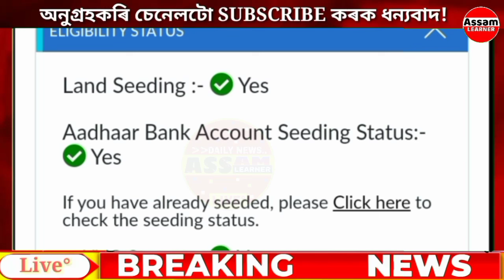Pm Kisan 17th Installment New Update || Pm Kisan New Eligibility 2024 Assam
Pm Kisan 17th Installment New Update || Pm Kisan New Eligibility 2024 Assam || Pm Kisan 17th Installment Date

Quarries:
pm kisan 17th Installment new update
pm kisan new eligibility 2024 assam
pm kisan
assam learner